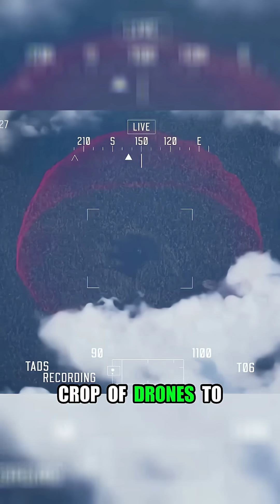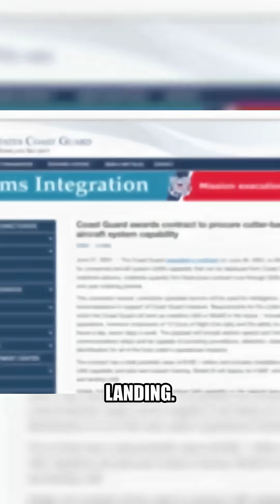Exclusive First Look: The AI-Piloted X-BAT Fighter Jet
Inside look at SHIELD AI's autonomous X-BAT fighter jet.